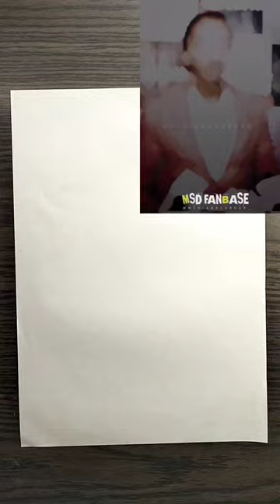Ms dhoni drawing / ms dhoni fans ❤️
drawing
ms dhoni
step by step
dhoni
ipl
sketch
easy drawing
shorts
dhoni drawing
oil pastel drawing
ipl 2023
dhoni drawing easy
how to draw
ipl live
shivangi sah
dhoni sketch
soum's art
dhoni song
tutorial
drawing class
portrait drawing
portrait sketch
art
sanju arts
ram navami
for beginners
in hindi
how to draw dhoni
ipl fight 2023
ram navami drawing
mother’s day
outline tutorial
mahadev drawing
drawing tutorial
ms dhoni sketch
csk
portrait
ms dhoni drawing easy
chennai super kings
mahi
viral
loomis method
ms dhoni drawing step by step
ms dhoni drawing easy step by step
ms dhoni drawing csk easy
ms dhoni drawing csk
ms dhoni drawing colour pencil
how to draw ms dhoni step by step
how to draw ms dhoni easy
how to draw dhoni step by step
farzana drawing academy
aryan verma studios
dank memes
dank memes compilation
watercolor painting
hrittik arts
shorts video
msdhonidrawing
ms dhoni video
mahi video
ms dhoni ki chitra kaise banaye
ms dhoni drawing kaise kare
drawing ms dhoni
mahi 07
mahi ve
short video
mother's day
sumanta's sketch
today match
2023
dank memes compilations
dhoni drawing tutorial
dhoni drawing step by step
drawing step by step
india
best memes
drawing with words
drawing with name
csk shorts
ipl match highlight
ipl match
ipl shorts
dhoni shorts
ms dhoni batting shorts
cricket
ms dhoni songs
sjram
ms dhoni batting
ms dhoni shorts
dankest memes
ms dhoni drawing shorts
ms dhoni drawing tutorial
soren's art
msd
fresh memes
funny memes
funny memes videos
doms tempra colours
watercolour
art materials
oil painting
acrylic colors
poster colour
doms
tempra colors
draw
funny tiktok
art tutorial
paint
funny videos
colors
how to use grid method
mr kalakar
grid method
lomis methid
free hand outline
realistic drawing
memes
hyper realistic portrait
hyper realistic sketch
hyper realistic drawing
shot video
memes compilation
memes video
dhoni batting
tik tok memes
tiktok funny memes
tiktok memes
tiktok videos
trending
ytshorts
ipl highlights 2023
ipl highlights
dhoni last match
cheap vs expensive
drawing with cheapest pencil
mahi last match
virat kohli
rcb
trend
art challenge
dhoni art
mad art
how to draw pencil sketch
cartoon
vlog
comedy
pencil drawing
dots turns into dhoni drawing
dots drawing
turns into drawing
easy dhoni drawing
simple dhoni drawing